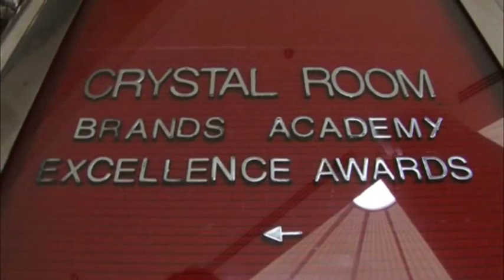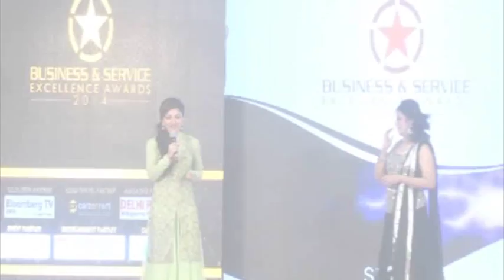Akona Engineering Pvt. Ltd.